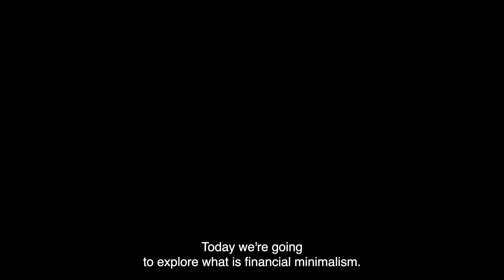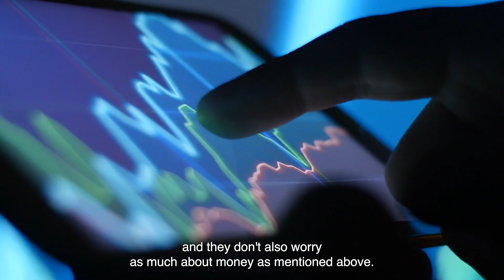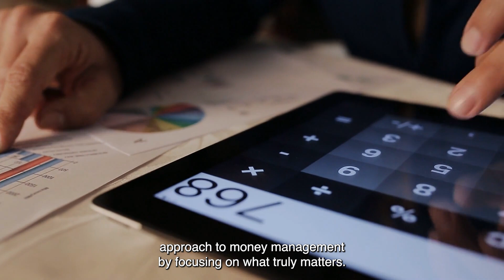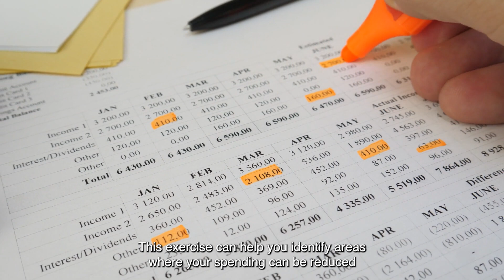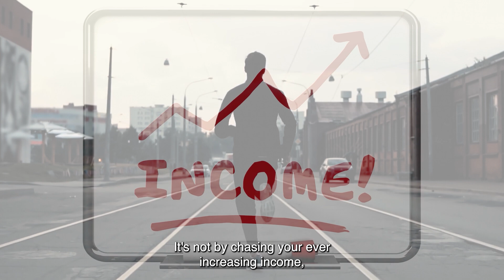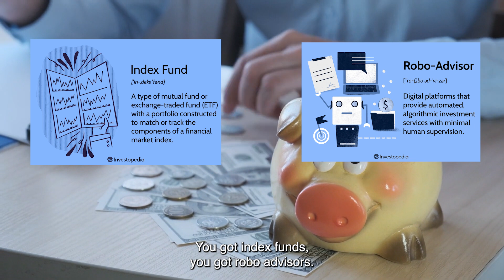Financial minimalism: The approach of less is more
Emphasizes being intentional about how you use your money. Rather than spending money impulsively or mindlessly, you’re considerate of whether a particular purchase might offer any lasting benefit. In this case, maximizing savings and using the spare revenue in more investments.